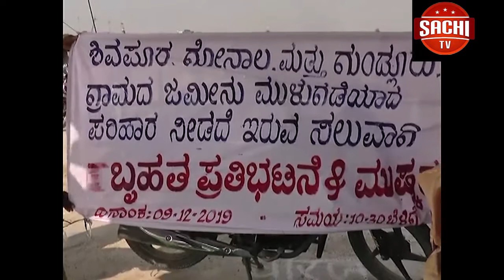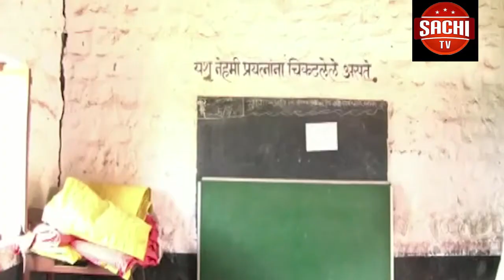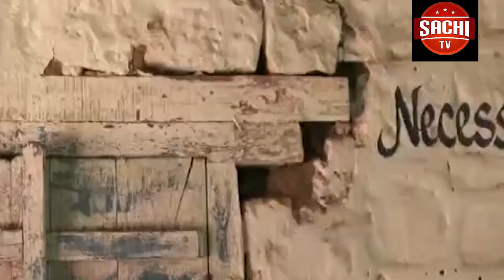ಕೇರಳದ ತಿರುವನಂತಪು ರದಲ್ಲಿರುವ ಶ್ರೀ ಚಿತ್ರಾ ತಿರುನಾಳ್ ವೈದ್ಯಕೀಯ ವಿಜ್ಞಾನ ಮತ್ತು